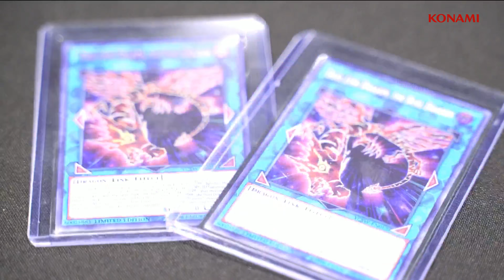YCS London 2019 - FINAL - Joshua Schmidt vs. Pascal Kihm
🇬🇧Livestream YCSLONDON2019 🇬🇧
FINAL – YCS LONDON 2019
It’s time to duel! This is the Final Match:
Joshua Schmidt (🇩🇪, Orcust) is dueling Pascal Kihm (🇩🇪, Sky Striker)!